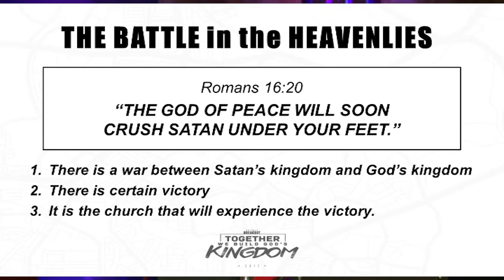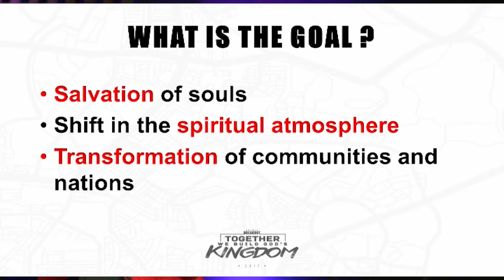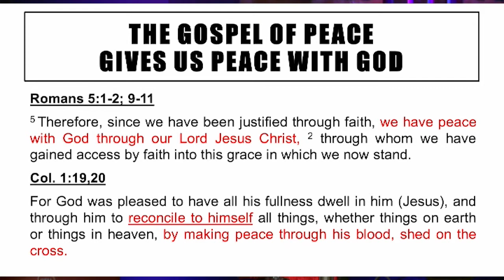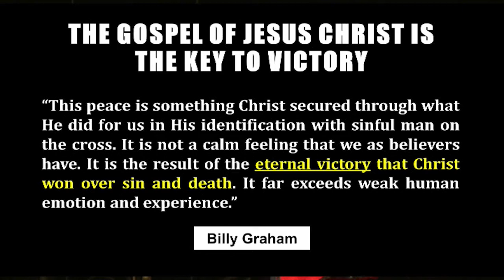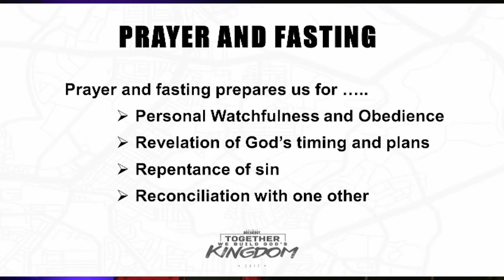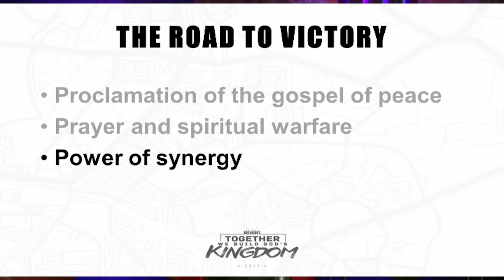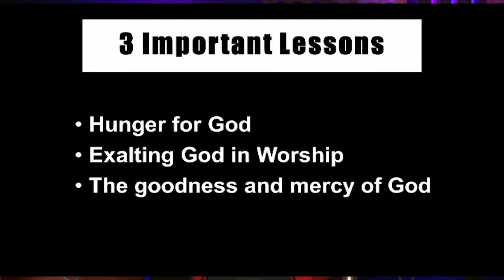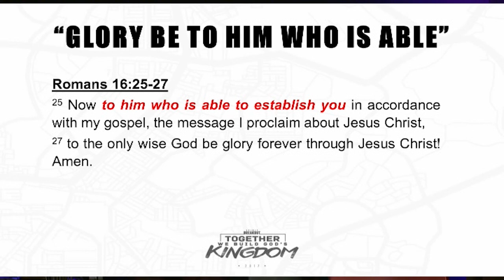Victory In The Heavenlies - Pr Lew Lee Choo // 8 October 2017